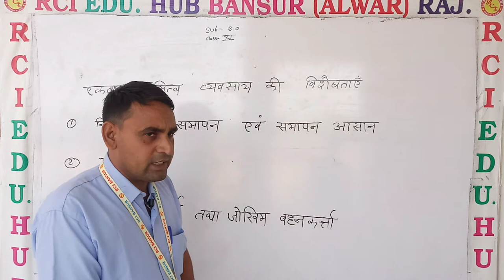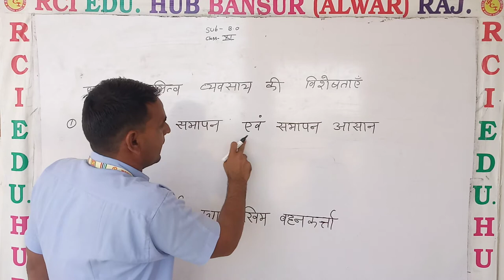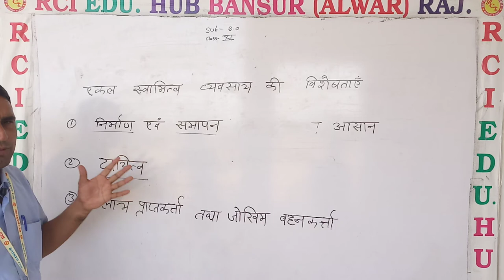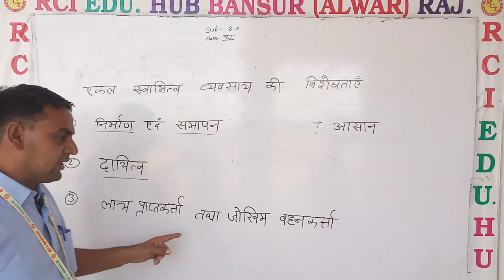एकाकी व्यापार की विशेषताएं ll Rci Edu. Hub Bansur Alwar Raj. ll by ks sir